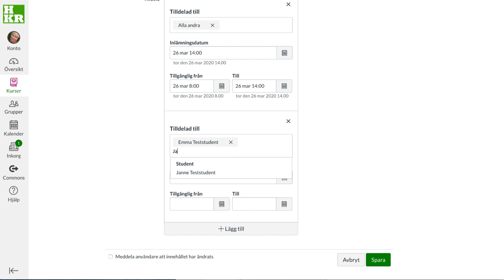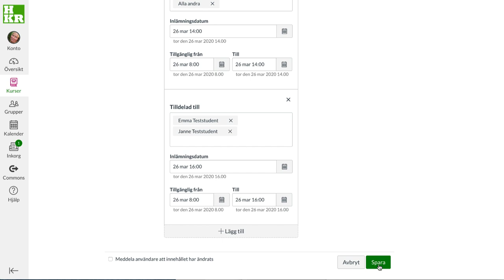Canvas - förlängd skrivtid i inlämningsuppgift